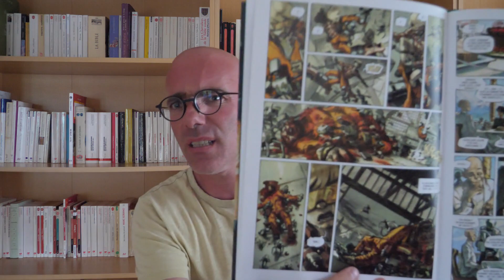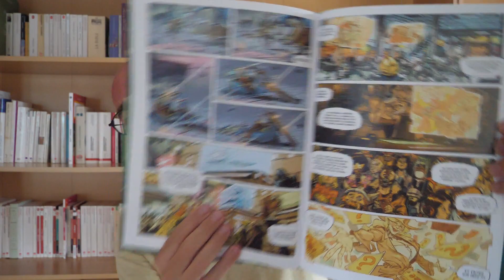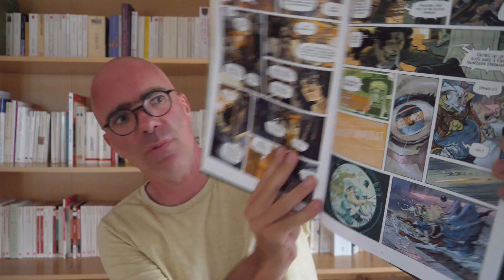Luc Brunschwig & Roberto Ricci - Urban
Dans le deux-cent-vingtième épisode, je parle de la bande dessinée Urban, un récit de Luc Brunschwig, dessin et couleur de Roberto Ricci, publiée en cinq albums chez Futuropolis : 1. Les règles du jeu (2011) 2. Ceux qui vont mourir (2013) 3. Que la lumière soit... (2014) 4. Enquête immobile (2017) 5. Schizo robot (2021).